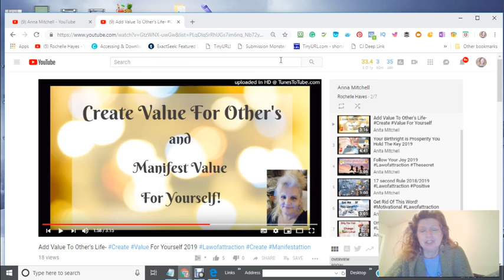How to use the law of attraction 17 SECOND RULE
How to Understand The Law of Attraction
Focus on The Law of Attraction Secret
The Law Of Attraction - How It Really Works How To Use It
Whatever you focus on and give your energy too you can make happen by the Law of Attraction. You are creating your life every single day.  Using positive affirmations is attracting and manifesting positive energy and vibrations in your life.

Law of Attraction Living Your life with (Anita Mitchell)

The Law of attraction Do you want to learn about the law of attraction? Science and the mainstream media is now proving by quantum physics about the truth and the secret of the Law of Attraction.
You are the creator of your own destiny by your own affirmations for success and positive thinking. Manifest anything you want by using this universal law

Enjoy this playlist by Anita Mitchell